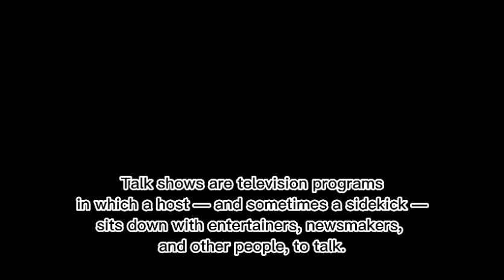SAMPLE TALK SHOW from Grade 7 Alzona